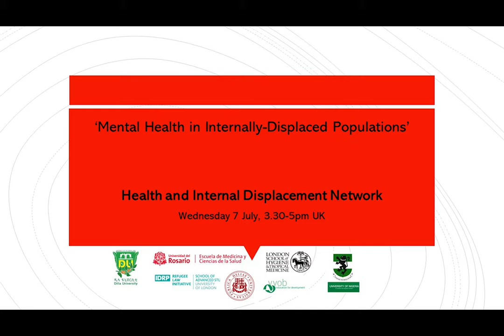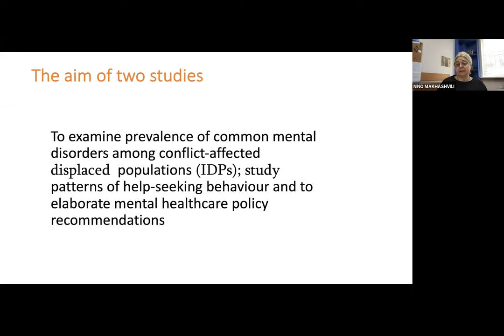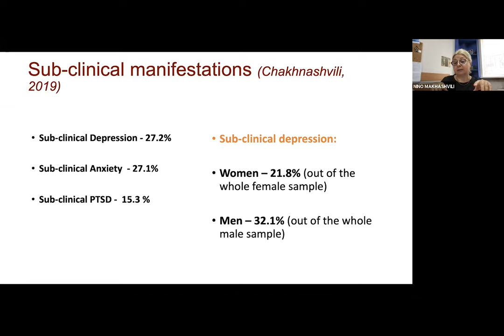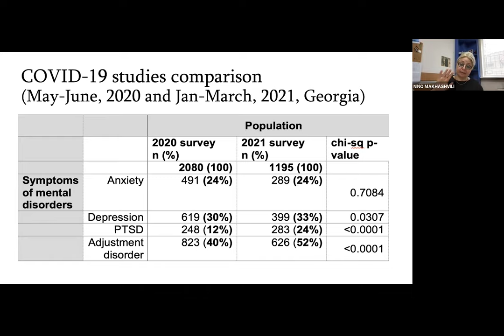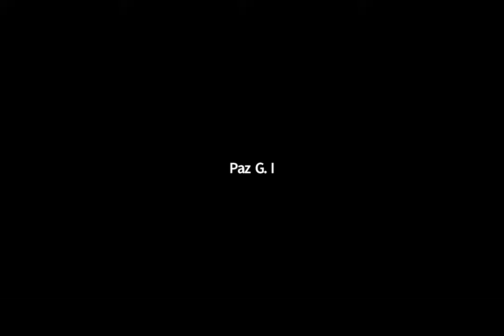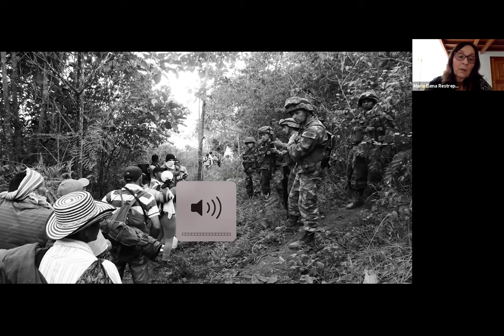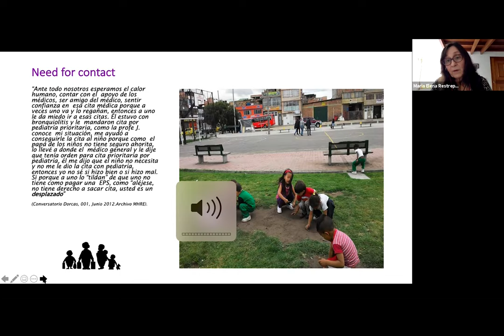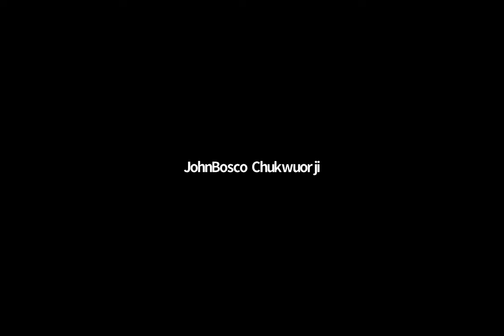Mental Health in Internally-Displaced Populations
Conflict-driven internal displacement has an acute impact on the health of those who are forced to flee as internally displaced persons (IDPs). Nowhere is that negative impact more evident than in the prevalence of depression, anxiety, post-traumatic stress disorder (PTSD) and other mental health problems that appear to affect male and female IDPs in different ways. How, then, can health policy and interventions respond to the crisis of mental health in these underserved IDP populations?

The Health and Internal Displacement Network (HIDN), launched in April 2021, promotes research engagement and evidence-driven policy on IDP health. This event - the third in our new 2021 HIDN Webinar Series - builds on earlier HIDN expert workshops with researchers and policy actors that identified IDPs as often the population most affected by disease and death in conflict contexts.

In this webinar, three presentations by leading HIDN researchers share important findings on IDP mental health that ask us to consider how interventions can best respond to this emergency:

· “Georgian and Ukrainian IDPs and their Mental Health Problems” - Professor Nino Makhashvili, Ilia State University, Tbilisi, Georgia
· “Post-Traumatic Stress Disorder (PTSD) and its Determinants among Ethiopian IDPs” - Dr Derebe Madoro - Dilla University, Ethiopia
· “Mental Health among Displaced Children in Colombia” - Professor Maria Helena Restrepo Espinosa, Universidad del Rosario, Colombia, and Dr Ilse Flink, VVOB, Rwanda

The webinar is hosted by HIDN member JohnBosco Chika Chukwuorji, University of Nigeria, Nigeria.